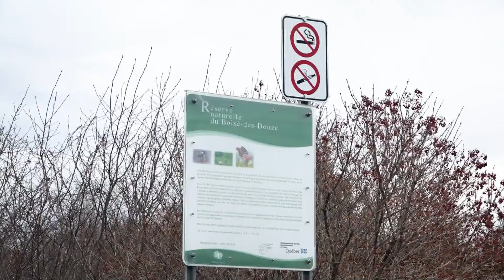L'UPA Montérégie dénonce les pressions politiques à son égard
La Fédération de l'UPA de la Montérégie dénonce les pressions qu'elle reçoit de la part des élus, dans le dossier Exceldor.